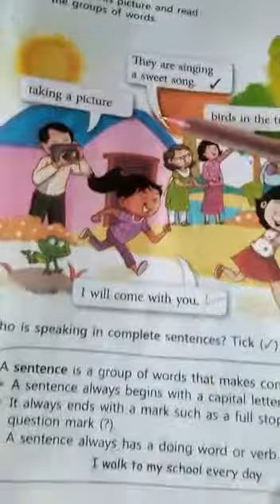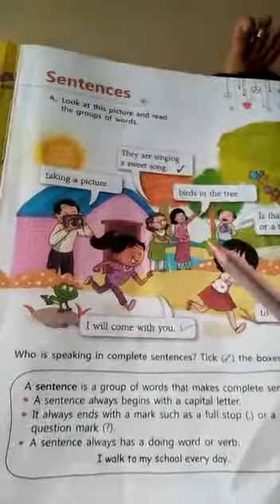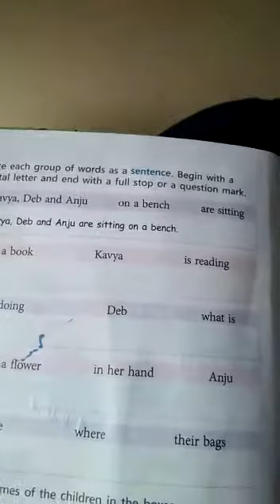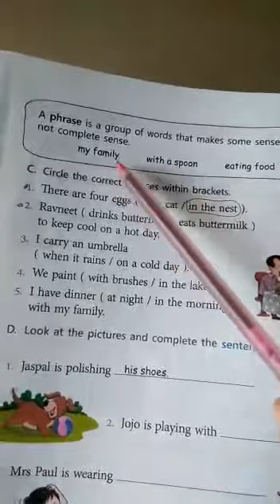Class - 3rd Subject - Grammar Lesson - 1) Sentences